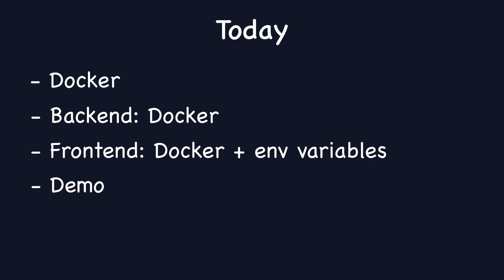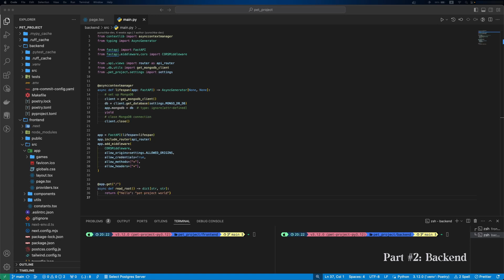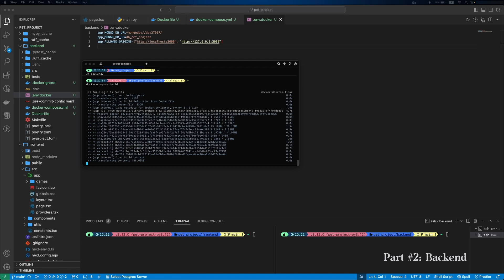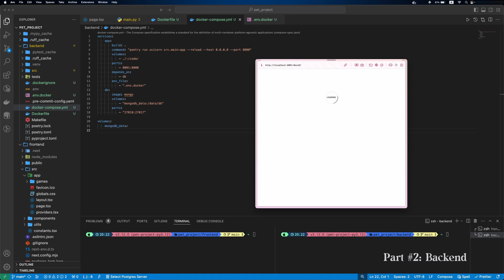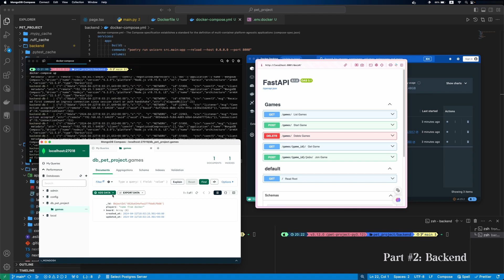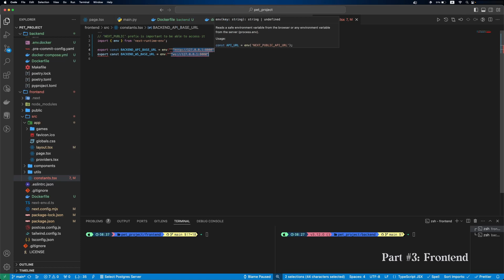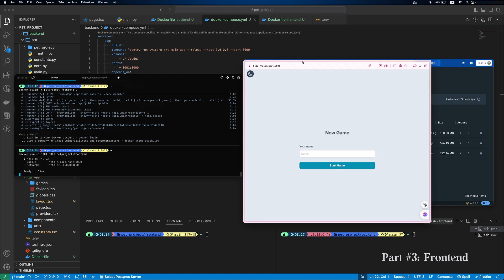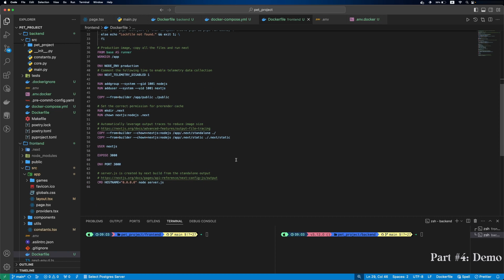Pet Project: FastAPI + Next.js - Part 7, Docker Setup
Hi!
In this video, we will set up Docker for our pet project. Firstly, we'll focus on the backend: create Dockerfile and docker-compose for FastAPI and MongoDB. Then we'll switch to the frontend, add Dockerfile for it and set up runtime environment variables.

Commands:
- docker -v
- docker-compose -v
- docker-compose build
- docker-compose up
- docker run -it backend-app bash
- npm install next-runtime-env
- docker build -t petproject-frontend .
- docker run -p 3001:3000 petproject-frontend